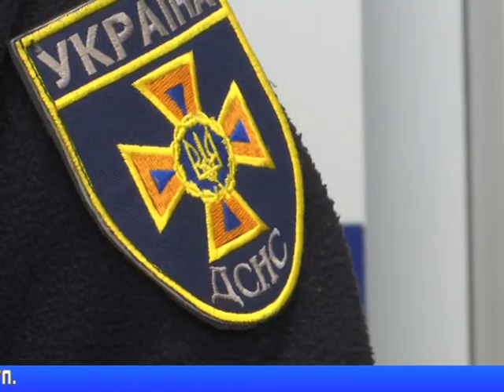NEWS 28 12